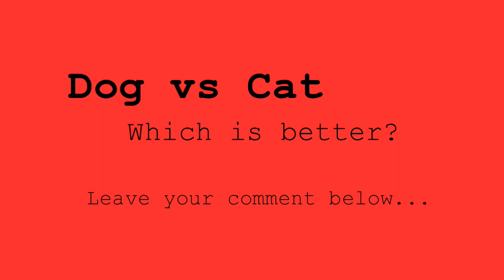All about the Puppy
Here's a little montage in honor of our favorite furry friend, Tank! He's such an important part of our family, he deserves his own "spotlight video"! He is such a character, especially when he starts his puppy dance and talking! What was your favorite pet? Cat? Dog?

You don't want to see the kids sad faces! Don't forget to "thumbs up" if you like us!

Check us out other places too!